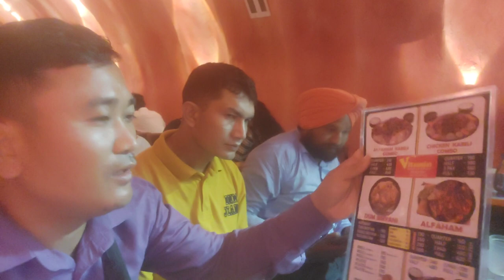🔥New year ma "Avtar the way of water" Muvie night show ma😉@VlogDeshpradesh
Thanks  for visit my YouTube channel .I Hope you guys enjoy it.